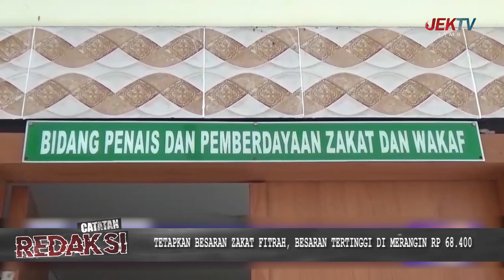(30/03/2024) CATATAN REDAKSI-PERTENGAHAN BULAN SUCI RAMADAN, PERSIAPAN ZAKAT FITRAH DAN THR PEKERJA